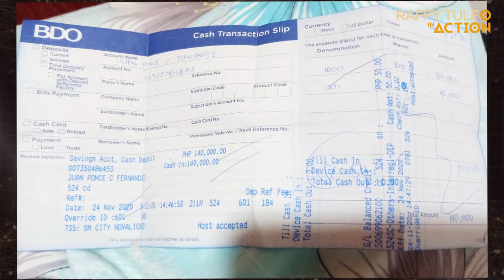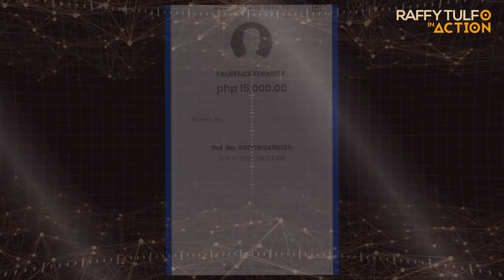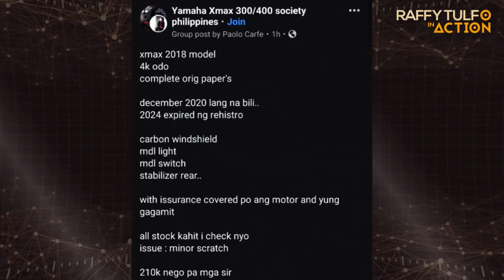NAGMAHAL NG GUWAPO, NAG-ENDING SA TULFO!